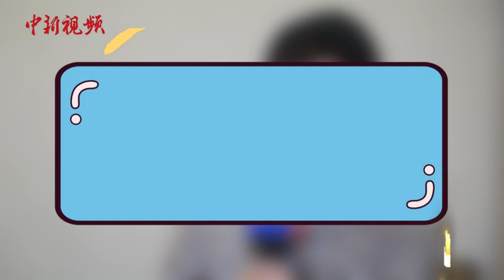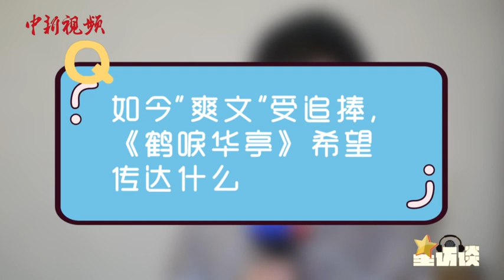专访罗晋：当演员让我更珍惜当下生活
在热播剧《鹤唳华亭》中，罗晋饰演该剧男主角萧定权。开播以来，凭借高能反转的剧情和精致考究的服化道备受好评，在剧中“花式被虐”的罗晋也凭借其台词功力和扎实演技征服观众。在他心目中，剧中的萧定权是一个什么样的人？《鹤唳华亭》希望传达什么？如何看待观众评论剧“太虐”？当演员至今的最大收获又是什么？近日，演员罗晋做客中新视频《星访谈》，畅谈自己的心路历程。